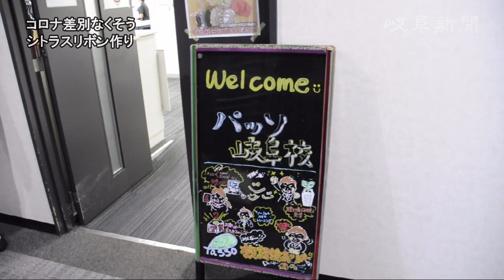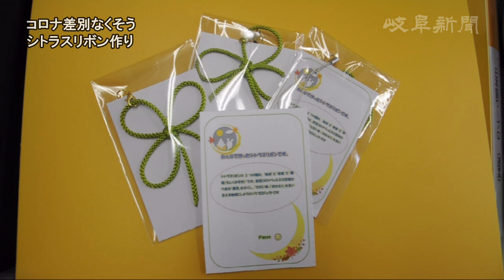コロナ差別をなくそう シトラスリボン作り